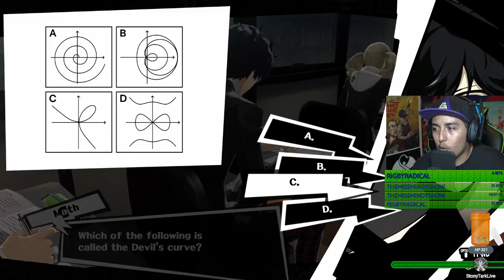Finding Love In All The Right Places - Persona 5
A live stream of Persona 5 on 11/24/18
In this stream we max out a few of our female confidants and start dating multiple women as well as taking out a few targets in Mementos.